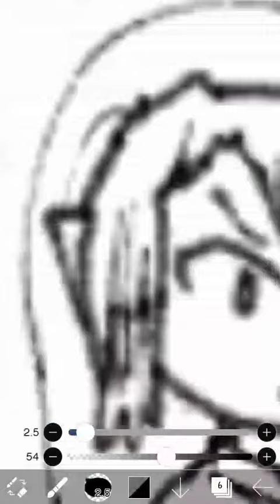Link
Yeah this took a while